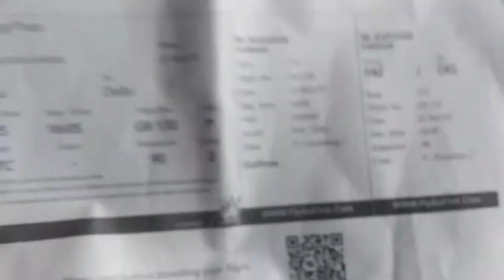Bihar Airport to dilhi airport nice ( journey time )